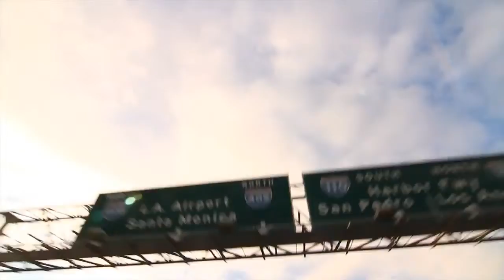LIKE THE FIVE FINGERS ON A HAND